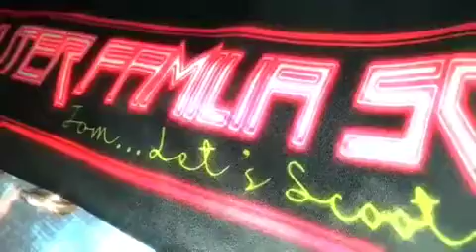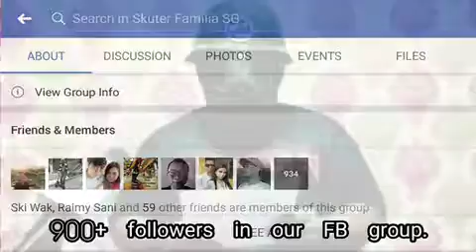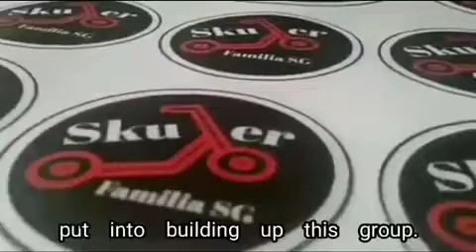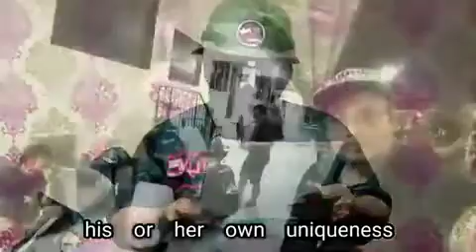SFSG 1st Anniversary speech by Head Admin